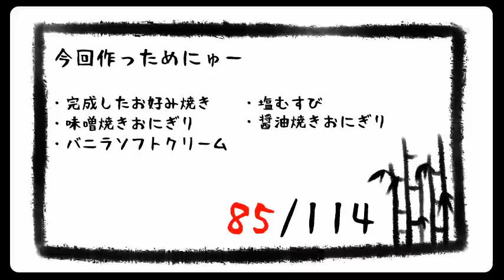【Minecraft】和風な生活 わしょクラフト その15 後編【ゆっくり実況】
和風系のMODを導入したマインクラフトのゆっくり実況動画です。
各MODで追加される料理を出来る限り作ることが目的です。

●導入MOD
もみじMOD・竹MOD・豆腐Craft・木こりMOD・蛇口MOD・マインオール・InvTweaks・CraftGuide・OptiFine